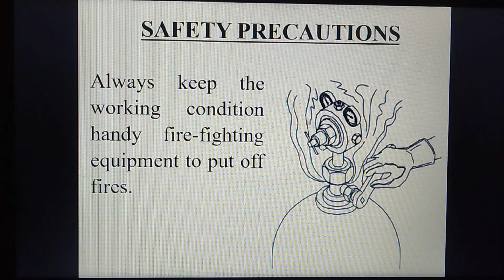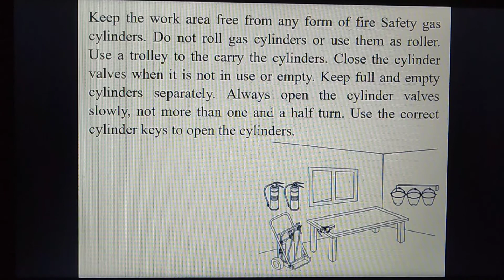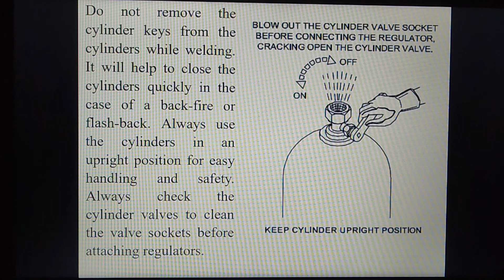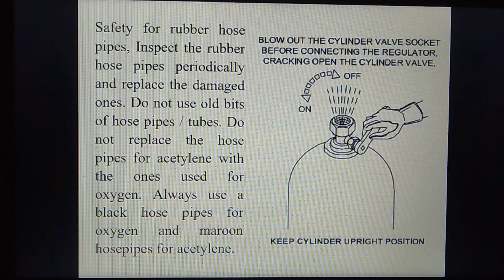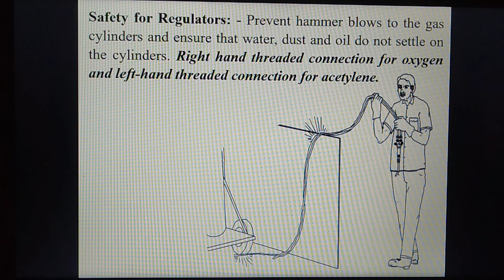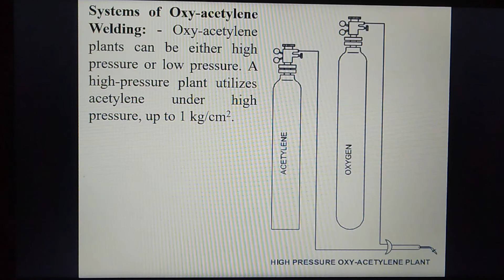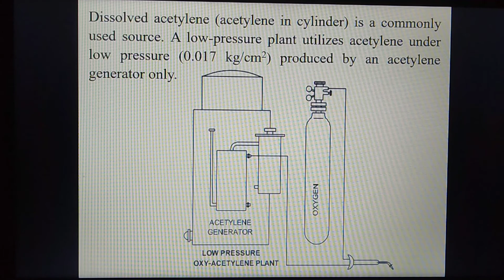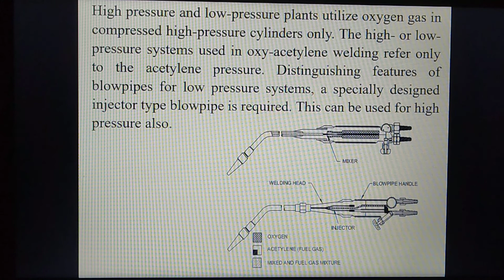4 WELDING SAFETY PRECAUTIONS